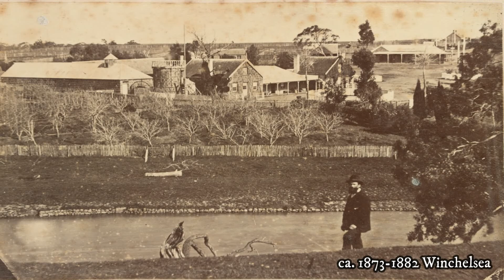Aerial view - Historic images - walkabout : Winchelsea - Victoria Australia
Winchelsea is a town in Victoria, Australia. The town is located in the Surf Coast Shire local government area, the suburb or locality of Winchelsea is predominantly within Surf Coast Shire with a small section within the Colac Otway Shire.

Winchelsea is located on the Barwon River 115 km (71.4 mi) south-west of Melbourne and close to Geelong (37 km – 22.9 mi north-east).

The first Europeans to reside in the area were squatters who established grazing runs there in 1837. Thomas Austin migrated from Tasmania and occupied the present-day site of Winchelsea in 1837.

The area was then called Austin's Ford. Austin built up his estate of Barwon Park to 29,000 acres (12,000 ha), including a mansion which still stands today.

The first church was built, with the help of the local grazier, the same Thomas Austin, in 1846. Austin also considered himself as a wealthy country squire, Austin loved shooting and, in 1859, he imported quails, pheasants, foxes and rabbits for that purpose. In this way he became responsible, in the eyes of many, for Australia's substantial rabbit problems.

Winchelsea describes itself as the "Gateway to the Otways". It lies in a rich agricultural area which was one of the first places in Victoria settled by Europeans - the local pub is the third oldest in the state.

The Post Office opened as Barwon on 1 July 1848 and was renamed Winchelsea in 1854 with the postcode of 3241

The town was the administrative centre of the Shire of Winchelsea, which was proclaimed in 1864, and which continued until 9 March 1994 when it was amalgamated with the Shire of Barrabool to become the Surf Coast Shire.

The railway through the town was opened in 1876, as part of the line to the south west of the state. The local railway station is served by V/Line passenger services on the Warrnambool line.

Notable people
Denis Napthine MP (1952- ) Premier of the State of Victoria
Darcy Parish (1997- ) AFL Footballer with the Essendon Bombers

Albert Jacka VC, MC & Bar (1893 – 1932) Captain 14th Battalion AIF. First Australian to be decorated with the VC during the First World War. He later became the mayor of St Kilda.
At Gallipoli in 1915, Jacka killed seven Turkish soldiers after four of his comrades had been killed or wounded.